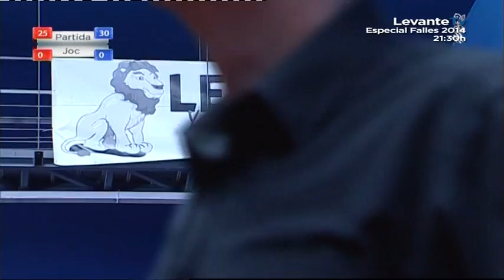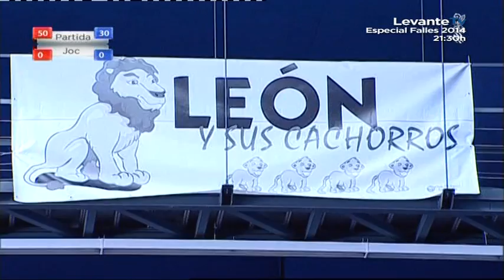Bancaixa2013-14.2a Final.Montcada.16-03-2014. Pilota Valenciana.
Segona partida de la final absoluta de la XXIII lliga professional d'escala i corda "circuit Bancaixa", disputada el 16/03/2014 al trinquet de la ciutat de pilota de Montcada entre els equips de León, Santi i Tomàs II (roig) contra Fageca, Javi i Monrabal (blau).